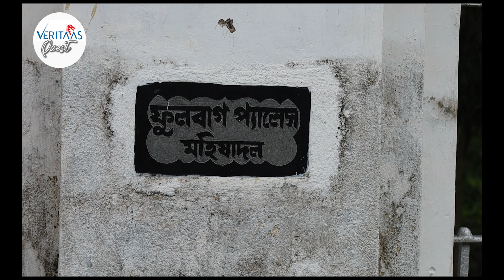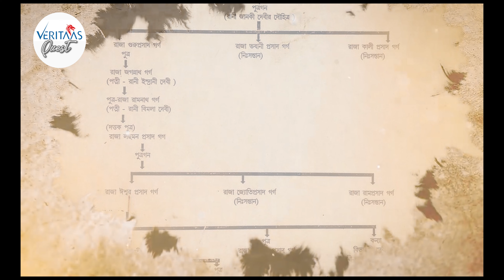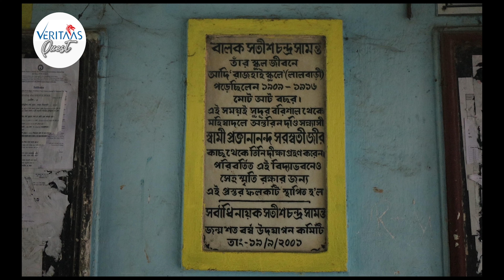মহিষাদল রাজবাড়ি | MAHISHADAL One day trip | GEONKHALI | Weekend Trip Near Kolkata | অজানা ইতিহাস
ইতিহাস যদি আপনাকে ডাকে তাহলে মহিষাদল রাজবাড়ি আপনার জন্য আদর্শ  উইকেন্ড ডেস্টিনেশন। সঙ্গে রয়েছে অনেক অজানা গল্প আর অনেক দেখার মতো প্রাচীন স্থাপত্য। আর থাকছে পিকচার পারফেক্ট ত্রিবেণী সঙ্গম Geonkhali.

কীভাবে যাবেন মহিষাদল ?
কলকাতা থেকে মহিষাদল রাজবাড়ির দূরত্ব মাত্র ১১০ কিলোমিটার। বম্বে রোড ধরে নন্দকুমার মোড় পার করে ৮ কিলোমিটার গেলে পড়বে কাপাসিরিয়া মোড়। সেখান থেকে ৫ কিলোমিটার গেলেই রাজবাড়ি। ট্রেনে আসতে চাইলে হাওড়া থেকে সাউথইস্টার্ন লাইনের ট্রেন ধরে নামতে হবে মহিষাদল। সেখান থেকে মাত্র ২ কিমি গেলেই রাজবাড়ি।

কোথায় থাকবেন:
 রাজকীয় লাঞ্চ এর পাশাপাশি রাতে থাকার ব্যবস্থাও রয়েছে। ভাড়া পড়বে ৫-৮ হাজার টাকা। সকাল থেকে বিকেল অবধি থাকারও ব্যবস্থা আছে।তবে আগে থেকে অনলাইন এ বুকিং করে যাবেন।

Explore the charm of a one-day weekend trip from Kolkata to Mahishadal Rajbari in this YouTube documentary. Uncover the rich history of Mahishadal Rajbari, discover budget-friendly living and dining options, and venture into lesser-known gems within Mahishadal. Don't miss the scenic journey to Geonkhali Triveni Sangam, adding a picturesque touch to your travel experience. Join us for a day filled with culture, history, and breathtaking landscapes.Bengali travel vlog